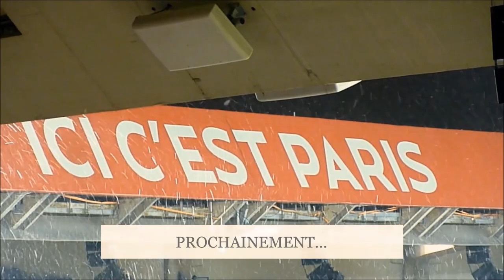Prochainement sur la chaîne...